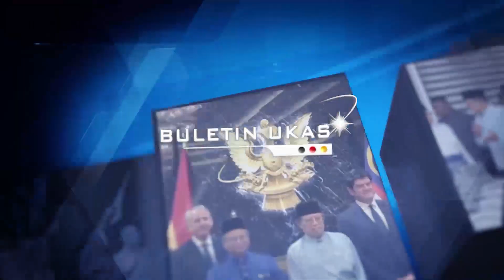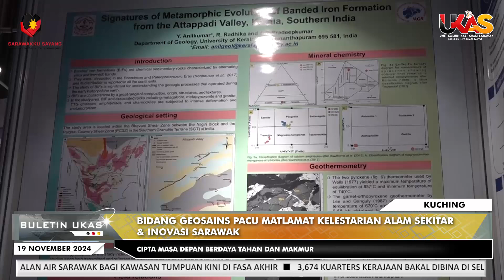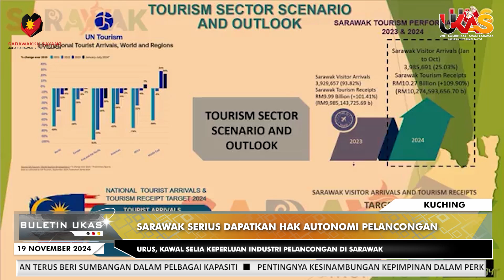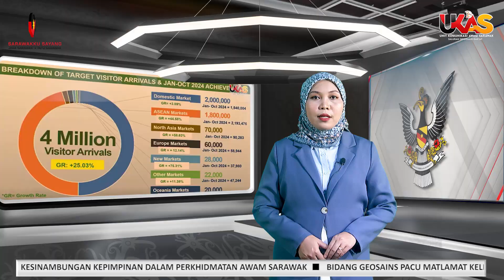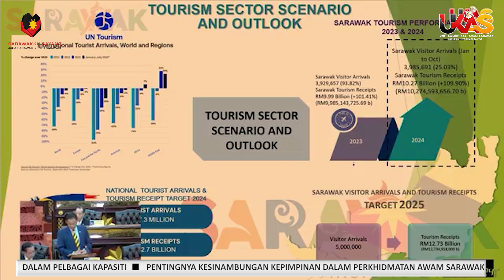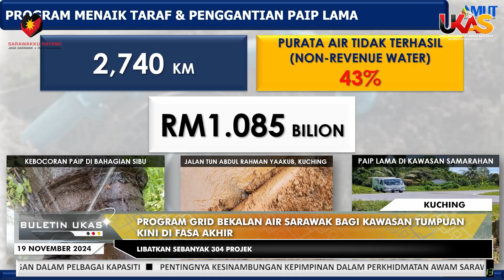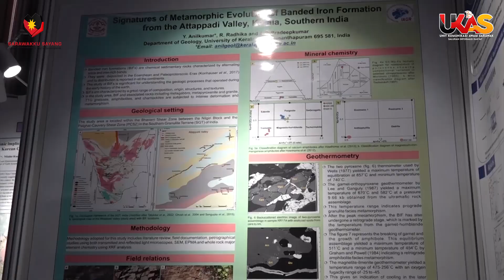BuletinUKAS | 19 NOVEMBER 2024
1.Pesara Penjawat Awam Sarawak Disaran Terus Beri Sumbangan Dalam Pelbagai Kapasiti
2.Pentingnya Kesinambungan Kepimpinan Dalam Perkhidmatan Awam Sarawak
3.Bidang Geosains Pacu Matlamat Kelestarian Alam Sekitar & Inovasi Sarawak
4.Sarawak Serius Dapatkan Hak Autonomi Pelancongan
5.Sarawak Sasar 5 Juta Pengunjung Pada 2025
6.Program Grid Bekalan Air Sarawak Bagi Kawasan Tumpuan Kini Di Fasa Akhir
7.3,674 Kuarters Kerajaan Bakal Dibina Di Seluruh Sarawak